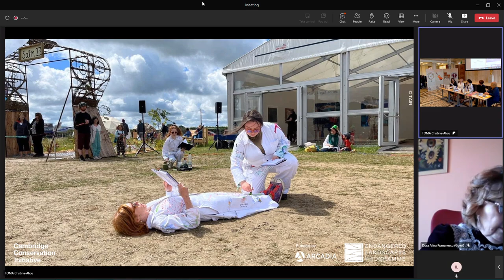(12) Radmila Popovici (moderator: Cristina-Alice Toma) - Întâlnirea cu poezia I (2023.05.15 ULB)